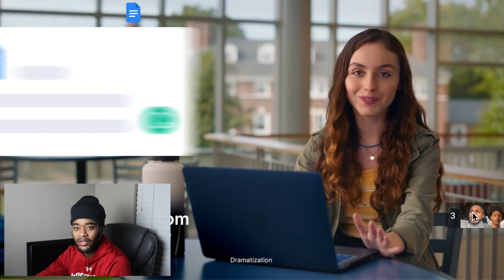I'M SUING TEE TEE BOYFRIEND FOR BREAKING INTO THE DDG MANSION... *NOT CLICKBAIT** REACTION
Lets talk real reality in today world !